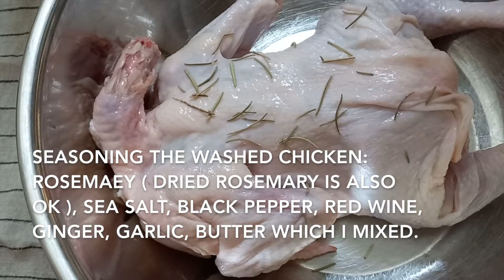Roast Chicken & Mashed Potato Salad for family gathering! Merry Christmas! Joyful Noel!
Merry Chistmas ! Joyful Noel! Sante!